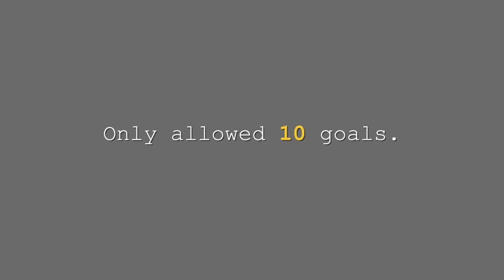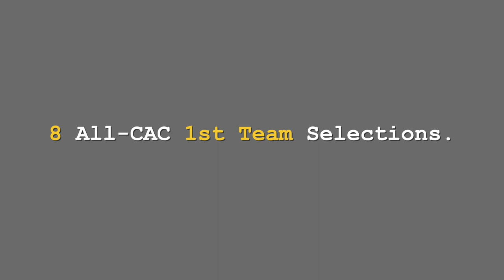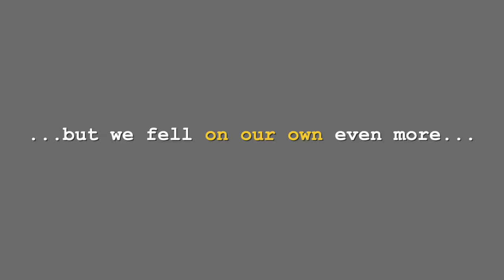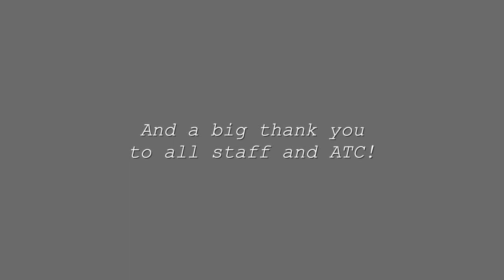Salisbury Women's Soccer 2019 Banquet Video